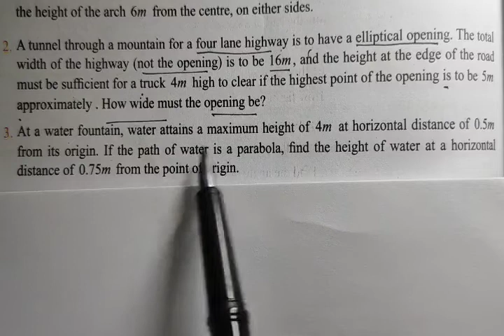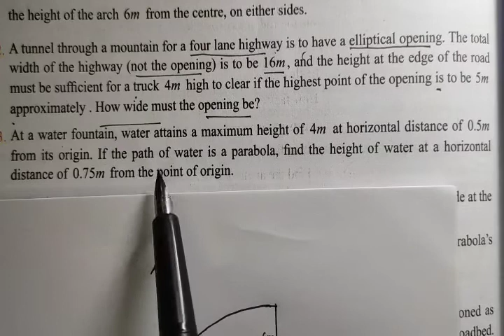Exercise: 5.5 Q.No:3 CHAPTER 5 TN SAMACHEER KALVI 12 MATHS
TN SAMACHEER KALVI 12 MATHS Chapter 5